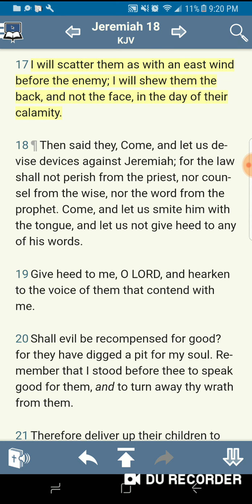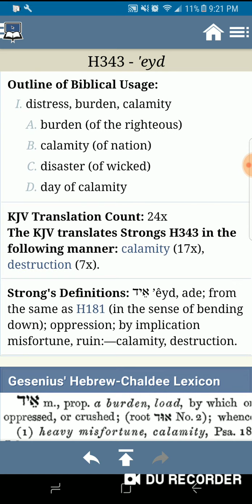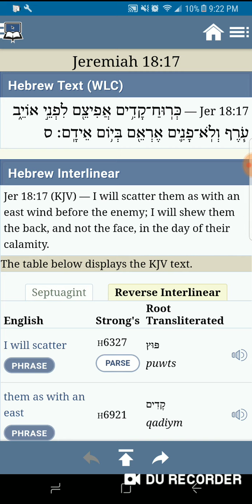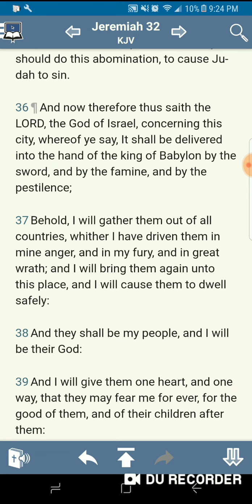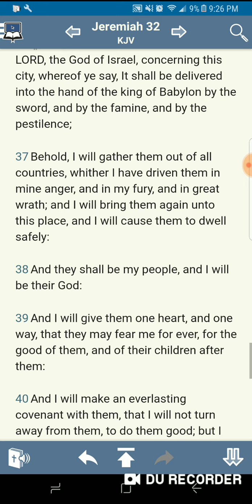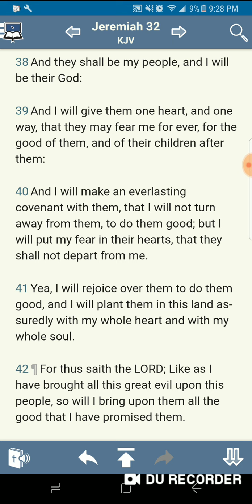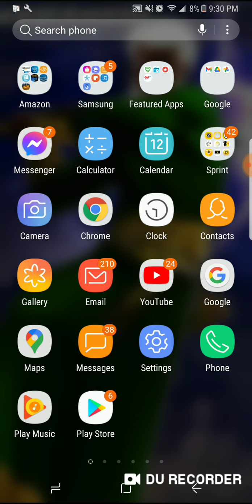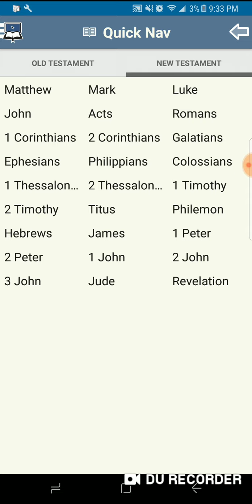"Sky daddy Jesus" will return to save Israel Pt.2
Kal halalyam YAHAWAH WA YAHAWASHI barak ahtham/ 12 tribes of Israel/ shalawam to the elect/ 144,000/ nation of Israel/ "negroes"/ "indigenous people"/ lost tribes of Israel/ the LORD'S peculiar nation/ esau/ edom/ heathen nations/ Rothschilds/ Rockefellers/ Bildenbergs/politics/ media/ Satan's devices/Mark of the beast(RFID Chip)/ spiritual warfare/ Trump/ government/ federal government/ elite international banking families/ throne of iniquity/ Egypt/ babylonian customs/ paganism/western culture/ unrighteousness/ curses/ economy collapse/ famine/ famine of the word/ terrorism agenda/ Muslim agenda/ JFK airport/ protests/ uproar of the people/ project megiddo/ WW/ year of DDD(Death, Destruction, and Dilligence)year of prophecy/2019 Year of Charagma/ civil war/ martial law/ WWIII/ America( mother of harlots)/ NATO/ Iran/ Russia/ Syria/ middle east/ travel ban/ N.Korea/ China/ Japan/2021 Year of the hastening of YAHAWAH BAHASHAM YAHAWASHI